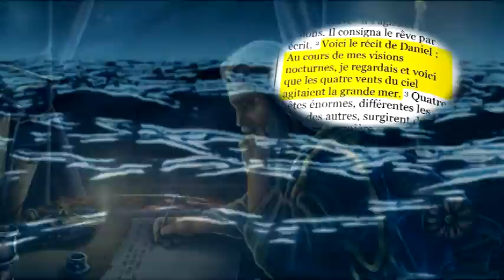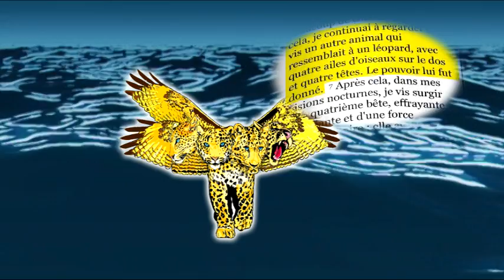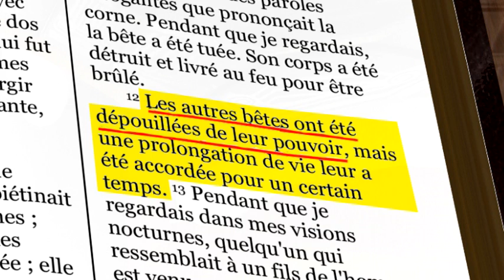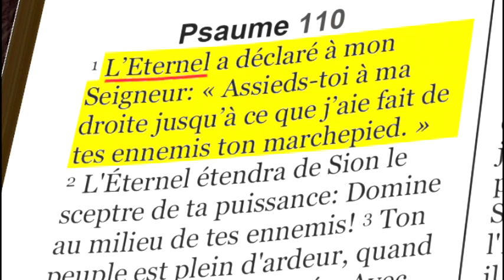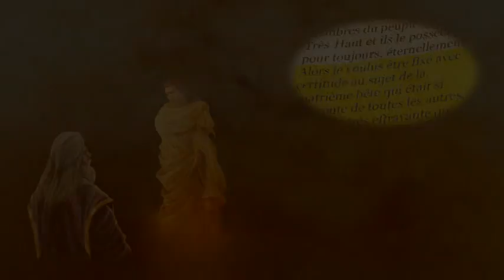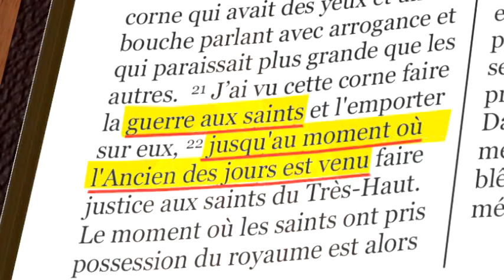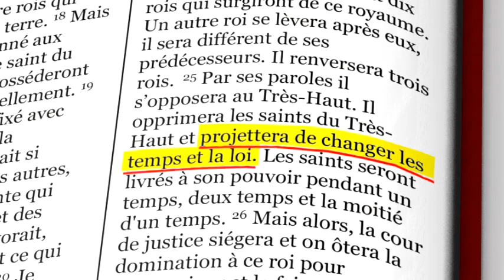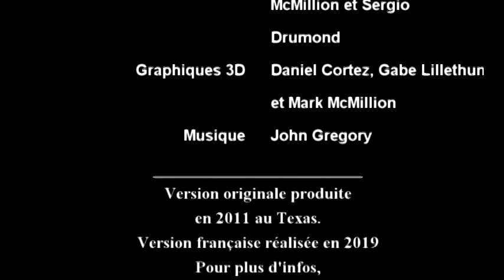French D7 June 11